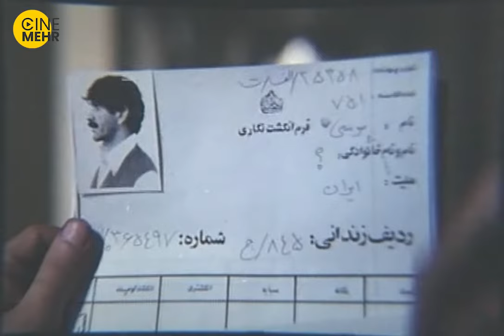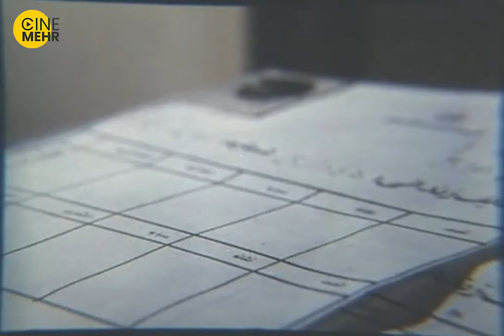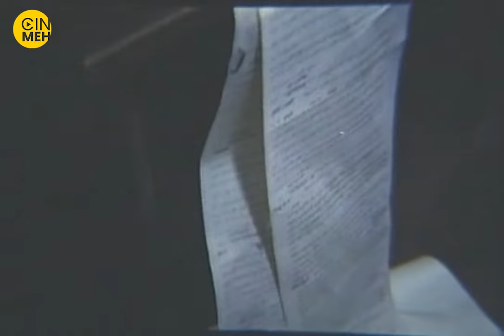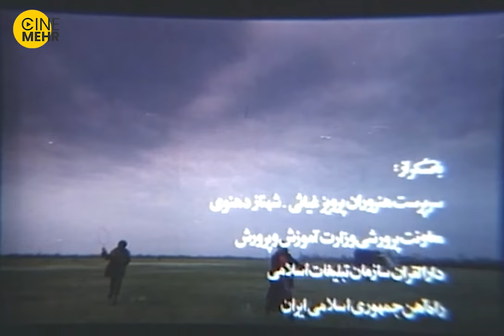فیلم قدیمی و نوستالژِی مرد ناتمام با بازی زنده یاد حسین پناهی و رویا نونهالی و حمید جبلی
فیلم داستان یک جوانی روستایی است که برای تهیه پول به شهر می‌رود و ناخواسته گرفتار مشکلاتی می‌شود.
خلاصه فیلم نوستالژِی مرد ناتمام ☝️

عوامل فیلم درام و قدیمی مرد ناتمام :
کارگردان: محرم زینال‌زاده
تهیه‌کننده: محرم زینال‌زاده
نویسنده: محسن مخملباف
بازیگران فیلم ایرانی مرد ناتمام :
حسین پناهی
رؤیا نونهالی
حمید جبلی
مهدی میامی
ابراهیم‌آبادی
رضا کیانیان
اصغر باردوش
مجید فروغی
علی توکلی
مهدی اسدی
منوچهر حامدی